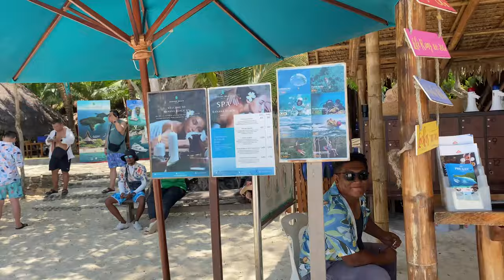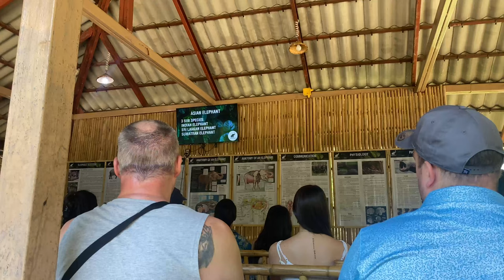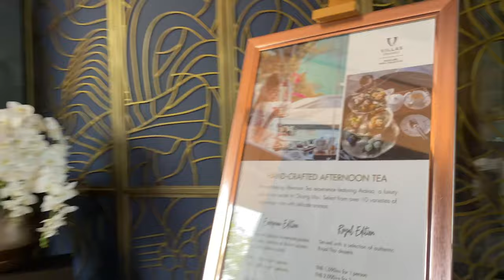LETS GO TO THAILAND || BIRTHDAY VLOG || PATRICIA BLACC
Hey Guys x

I am super excited to finally upload this video. Thailand here we comeeeee - I recently took a birthday trip and it was the most magical experience. Lets spend a few days together and have some funnnn